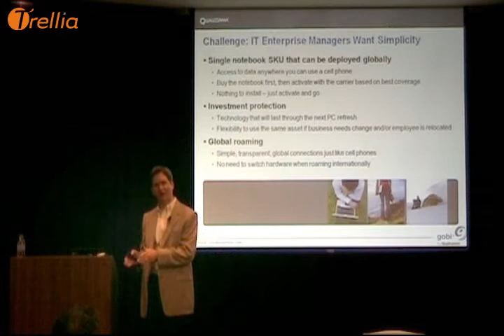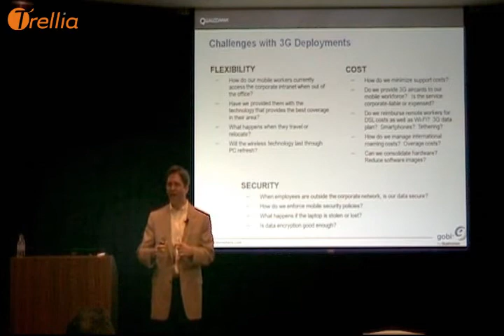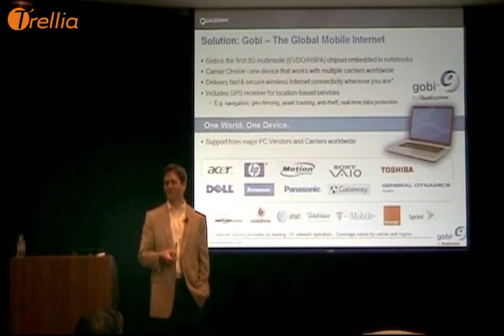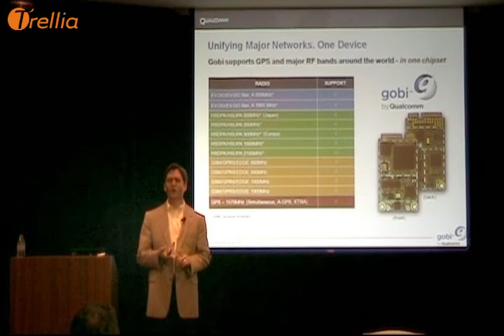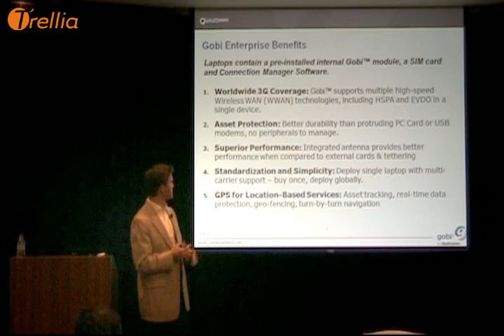How Gobi Simplifies Embedded 3G - Qualcomm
Monte Giles of Qualcomm talks about how Gobi simplifies3G for the enterprise while providng global support for access and protecting laptop investments.